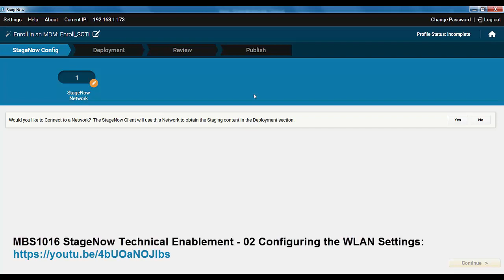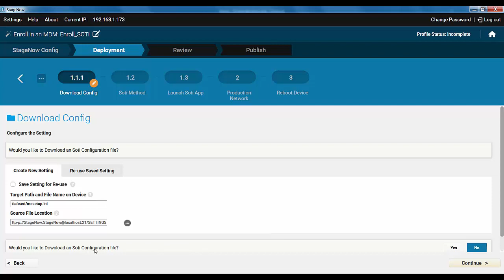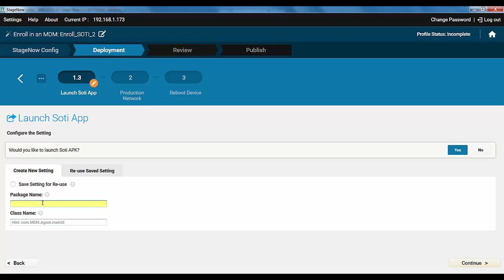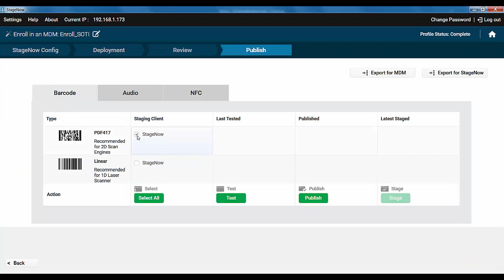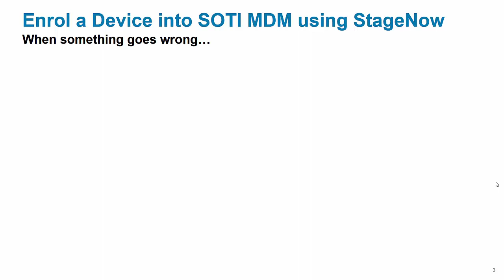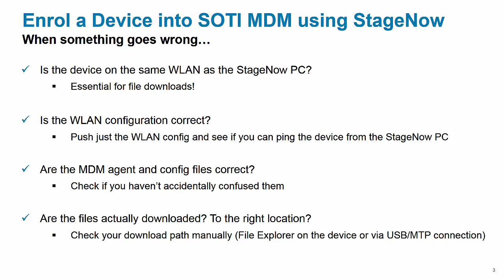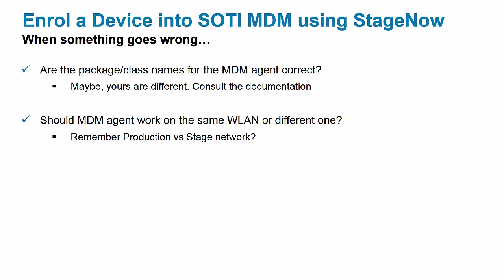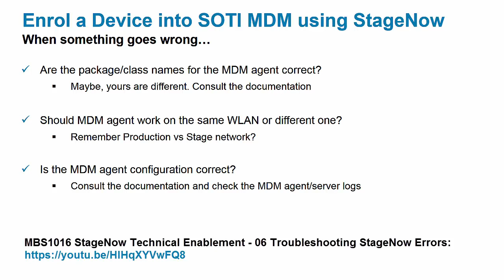Zebra: MBS1016 StageNow Technical Enablement 7, SOTI Enrol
This video continues our series of StageNow videos. In this video, Zebra demonstrates how to enroll a device into an MDM using StageNow, using SOTI as an example. If you're new to StageNow, be sure to check out the other videos in our series first!